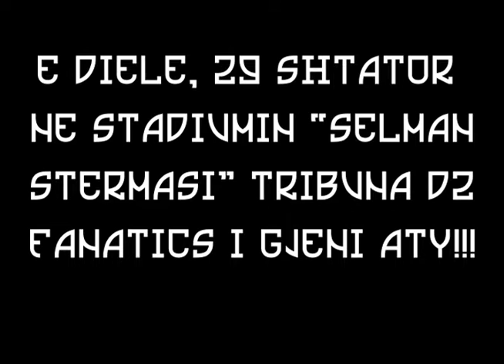PROMO TIRONA FANATICS vs morri kuq 29.09.2019